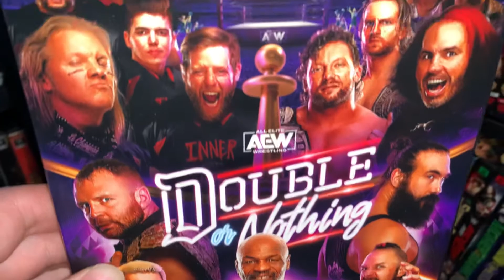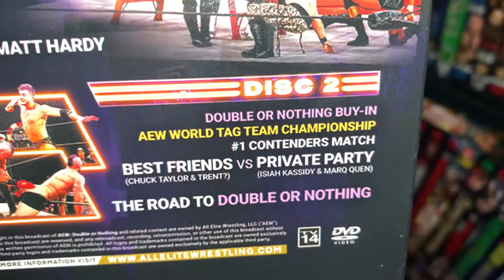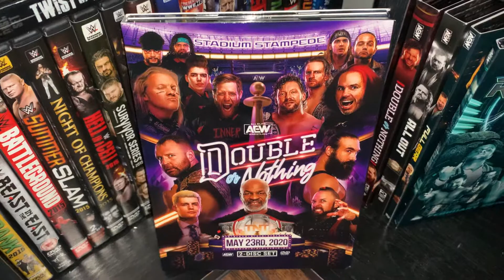AEW Double Or Nothing 2020 DVD Review